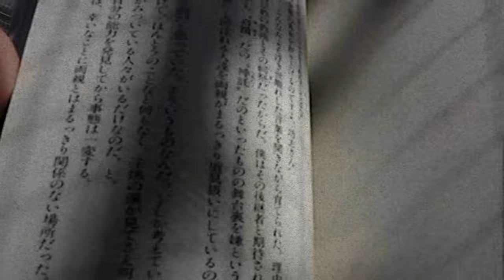Swan's Japanese Horror Reviews 29: Premonition [Remastered]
Premonition (yogen)

Director: Norio Tsuruta (ring 0)
Year of Release: 2004
Stars:            Hiroshi Mikami ( parasite eve)
         Noriko Sakai (ju-on the grudge 2)
Run Time: 95 minutes
DVD Studio: Lionsgate Films
Score: 7/10

Review of the 2004 film Premonition. This film features a very strange newspaper that delivers horrible messages of the future! Great story and acting make this an enjoyable film that is sure to make a great evening. Reviews now include more screen grabs then ever!